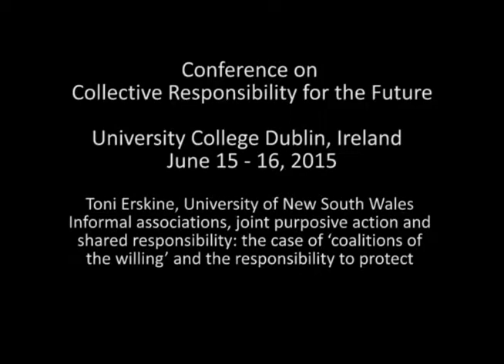Collective Responsibility for the Future - Toni Erskine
Toni Erskine - University of New South Wales